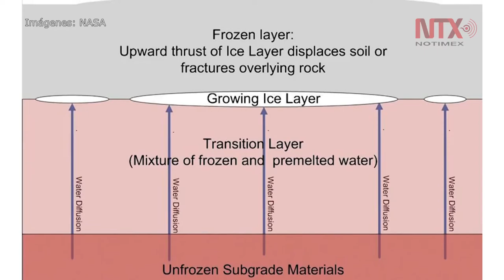NASA revela fotografías de rocas apiladas de manera ordenada en Marte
La imagen fue captada por el Orbitador de Reconocimiento de Marte, el mapa se encuentra a una escala de 25 centímetros por píxel.